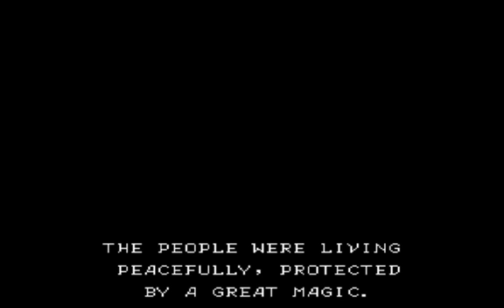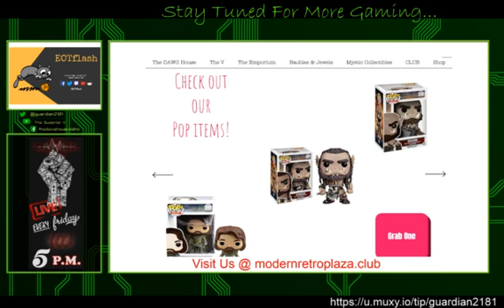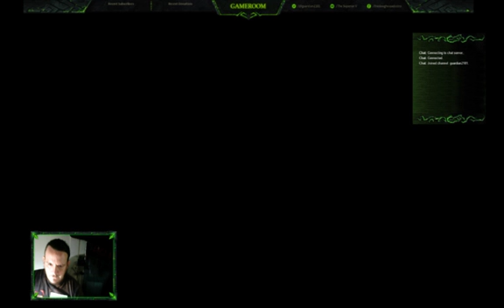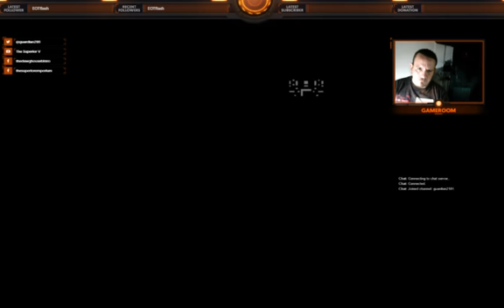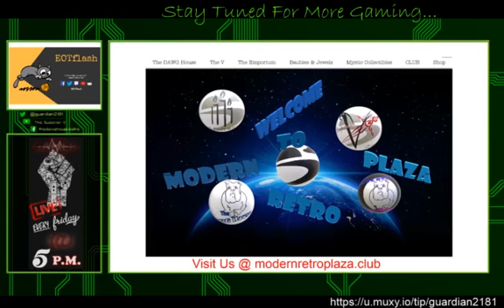LIVE @ The Modern Retro Plaza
We switch it up to a retro game of Willow... Check out the beginning of our quest through this adventure.